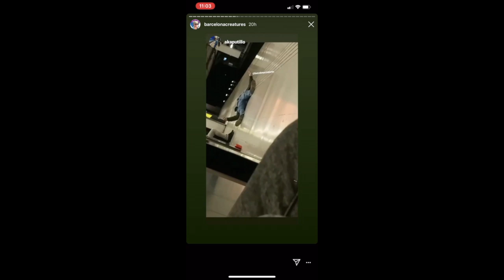Los mejores momentos del metro de Barcelona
Un Jedi de Star Wars, escalada por las máquinas de validación o un concierto desafinado, estos han sido los mejores momentos de este fin de semana en el metro de Barcelona